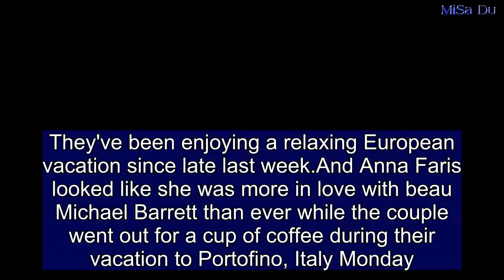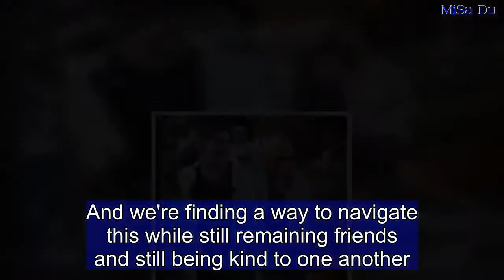Anna Faris fetches coffee with beau Michael Barrett while in Italy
They've been enjoying a relaxing European vacation since late last week.And Anna Faris looked like she was more in love with beau Michael Barrett than ever while the couple went out for a cup of coffee during their vacation to Portofino, Italy Monday.The Overboard actress, 41, was classically chic in a grey jersey dress and oatmeal sweater as she enjoyed the city with her cinematographer love, 48.Anna covered her eyes with aviators and slung a fringed leather Gucci purse over her shoulder.Keeping comfort as a priority, she strolled around in rubber flip-flop sandals.   Share this article   Share   Besides her, Michael was comfy in a pair of cargo shorts with a navy V-neck and light blue Oxford for a light outer layer.They were joined by Anna's son Jack, who looked sweet in grey shorts and a dark tee shirt with his signature glasses.Earlier during the weekend the couple were seen enjoying a boat trip with their kids in the Mediterranean city.While Anna, who split from actor Chris Pratt in almost one year ago, is mom to son Jack, five Michael is also the father of a teenage son and daughter, who were also along for the vacation.Meanwhile, new rumors are swirling around about Anna's ex husband's romantic life. Chris is said to be dating Katherine Schwarzenegger after the pair were spotted picnicking together in Santa Barbara, California on Father's Day.The couple enjoyed a simple picnic, sitting facing one another on wooden chairs, a simple meal of apples, sandwiches and potato chips on a small stool between them. Children's author Katherine is the daughter of Maria Shriver of the famed Kennedy family and actor turned politician Arnold Schwarzenegger.Chris attracted attention recently when he admitted that going through a divorce 'sucks'. Speaking in April, he said that he and Anna are doing their best to 'navigate' this tough time in their lives. He explained: 'Divorce sucks. But at the end of the day, we've got a great kid who's got two parents who love him very much. And we're finding a way to navigate this while still remaining friends and still being kind to one another.'As for Anna, in May she told Marie Claire magazine: 'It feels like it's more dramatic than it is. Chris and I have a great friendship and Jack is so happy and so loved.'